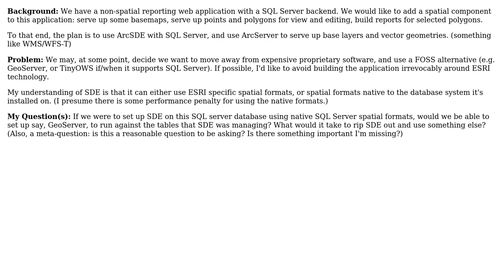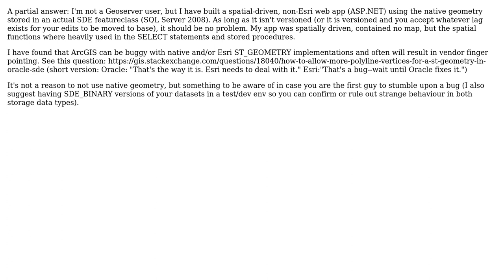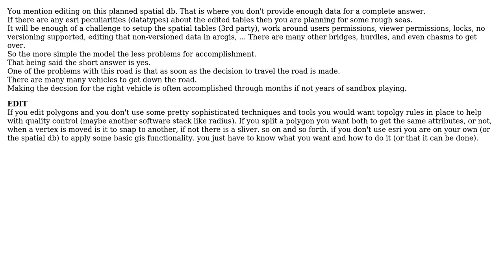GIS: ArcSDE - use native geometry types for later migration away from SDE? (3 Solutions!!)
GIS: ArcSDE - use native geometry types for later migration away from SDE?

With thanks & praise to God, and with thanks to the many people who have made this project possible! | Content (except music & images) licensed under CC BY-SA | Music | Images & others | With thanks to user jmapping user Jay Cummins user canisrufus user Brad Nesom and the Stack Exchange Network Trademarks are property of their respective owners. You are responsible for your own actions.